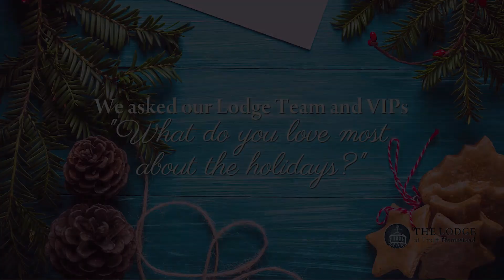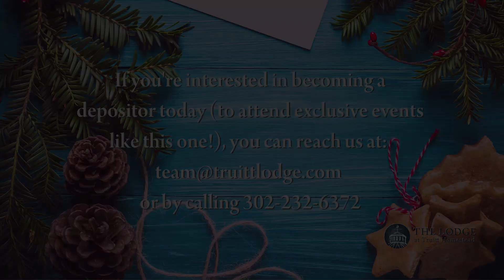VIP Holiday Party at The Lodge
Happy Holidays from all of us at The Lodge at Truitt Homestead and Vantage Point!

We are privileged to be a part of this growing and incredible community and are honored to have shared a piece of the season with our depositors and members!